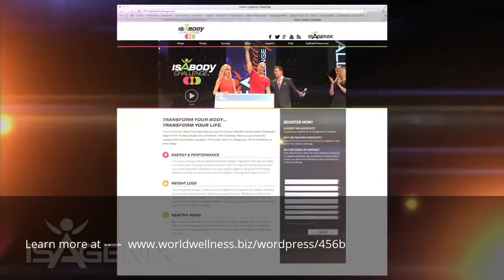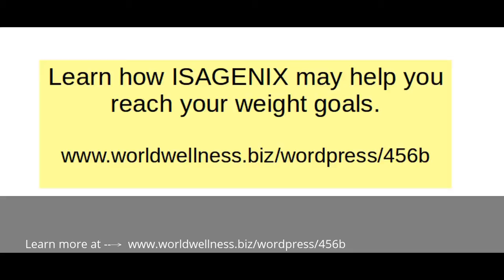weight loss methods that actually work inDoncaster England